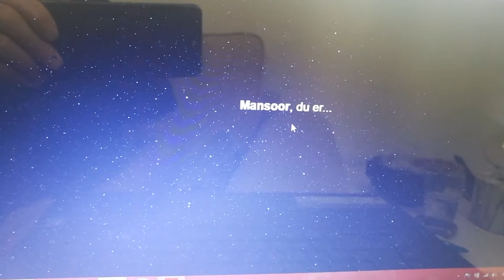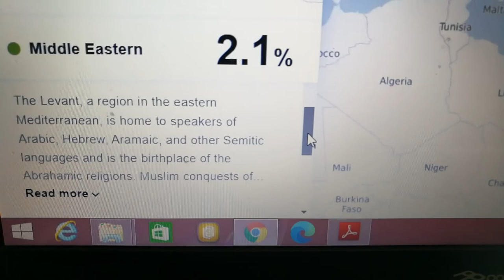Iranian. Rafsanjan Region, DNA Result آزمایش ژنتیک ایرانی رفسنجان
West Asia Hapolgroup.J2a
South Asia  Hapolgroup.R1a
Middle east   Hapolgroup. J